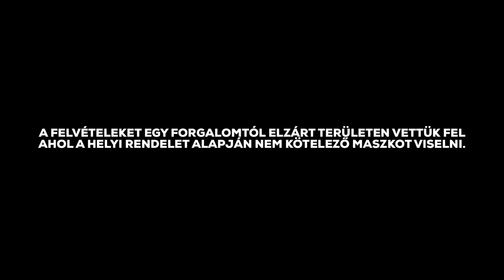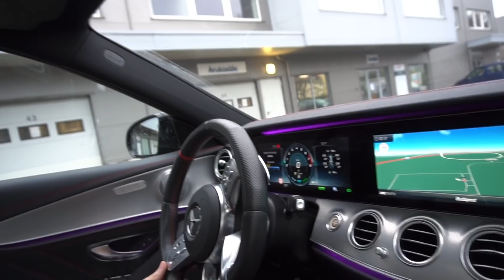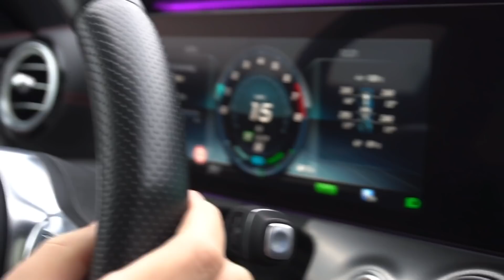TANULÓ VEZETŐ EGY 450 LÓERŐS AUTÓBAN 🚘😱 E53 AMG **EZ LETT BELŐLE** / rBence, Matuz